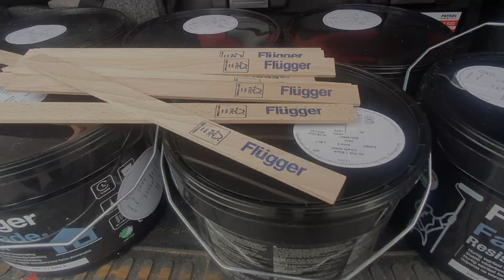MoniaGrafArtStudio Kuźnia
Witamy.
Chcielibyśmy Pokazać Wam Naszą kolejną realizację.
Malowana Kuźnia